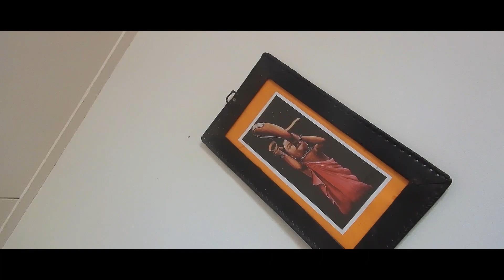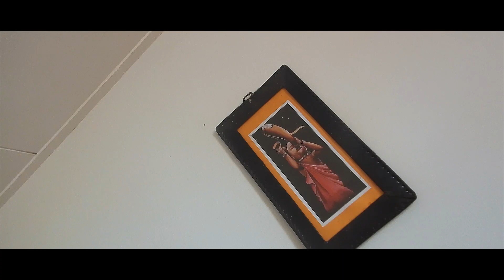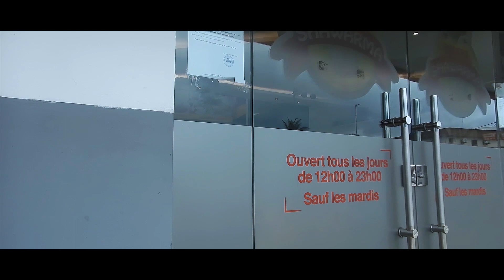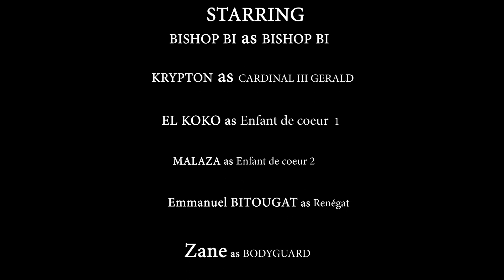BISHOP BI - EXORCISATION ( freestyle)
freestyle en attendant l'album GHETTO PREACHER prévu pour lz 11 SEPTEMBRE.